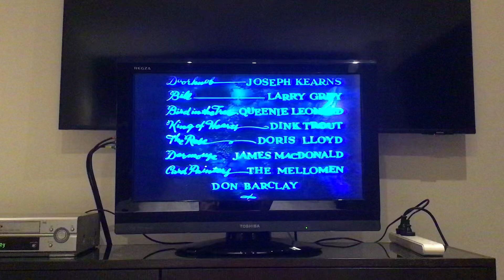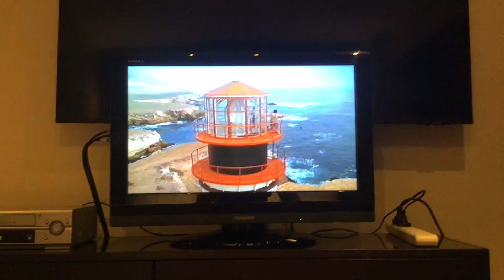Closing To Alice in Wonderland 1984 VHS (Australia) Part 1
Here is the Closing To The 1984 Australian VHS Release of Alice in Wonderland Part 1.

VHS Closing List:
1. Walt Disney Home Video Preview Logo (Early 1980s-1986)
2. Pete’s Dragon (1977) Promo
3. Mickey’s Christmas Carol (1983) Trailer.